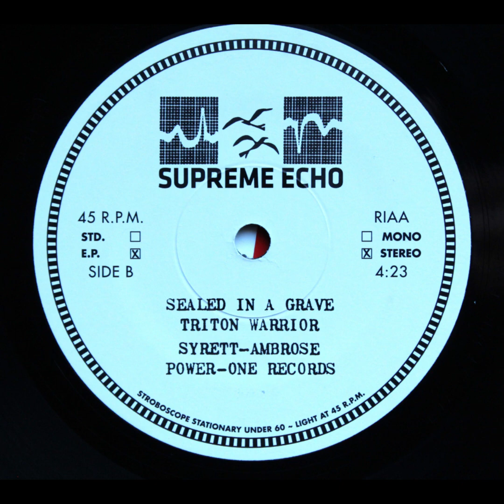Triton Warrior - Sealed In A Grave (Acetate Demo, 1972) [VINYL RIP]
Heavy rock group from Toronto formed in 1972. They recorded this one demo in the same year and had an acetate made. Then, the band re-recorded both tracks a few months later and released that version as their first and only single. This reissue was transferred from the original acetate copy in 2018. Heavy stuff.

Recorded from the original vinyl.
Supreme Echo SE 17